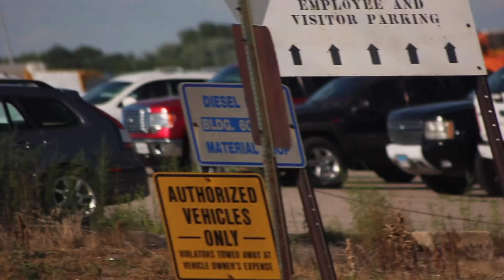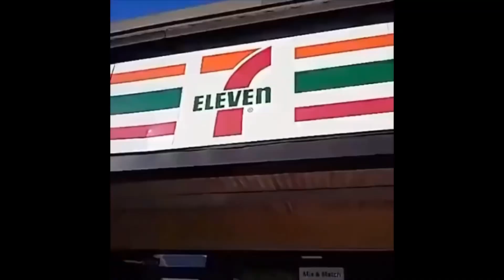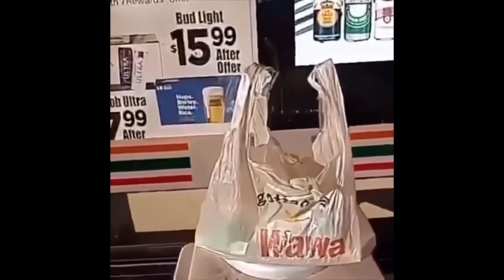Railfanning is Boring